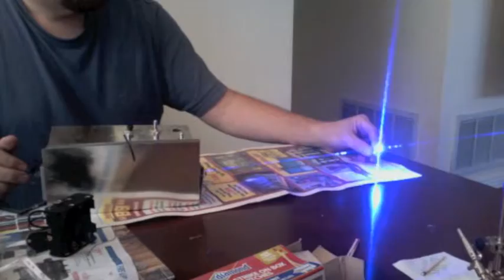First test of my new 1.3 Watt 445nm laser with homemade heatsink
I have a heatsink on order.. but couldnt wait to test my new laser diode. I bought a few sheets of copper and aluminum and cut into small rectangles.. then drilled a hole through them all for the laser... then 4 copper tubes. anyway,, its REALLY ugly... but the laser works!